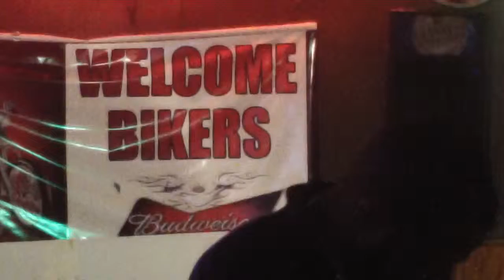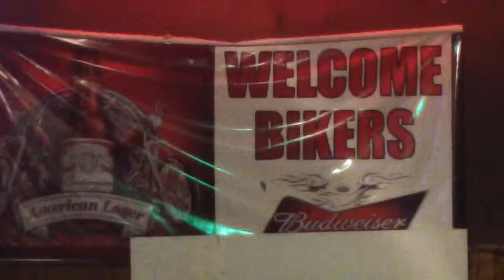Cedric-Take Me To The Place (Red Hot Chili Peppers)(Vocal Cover)